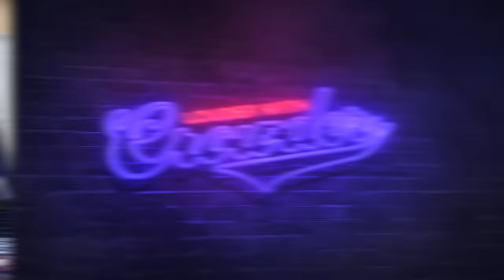Thanksgiving Isn't Racist | Change My Mind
Steven Crowder visits a college campus to have real conversations with everyday people. In this installment, he addresses the increasingly popular idea that Thanksgiving is a racist holiday.